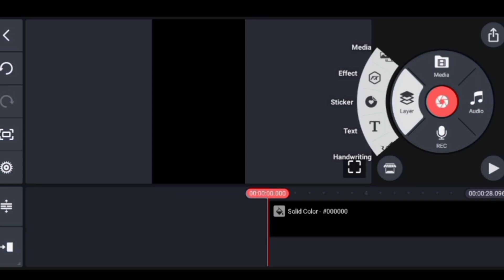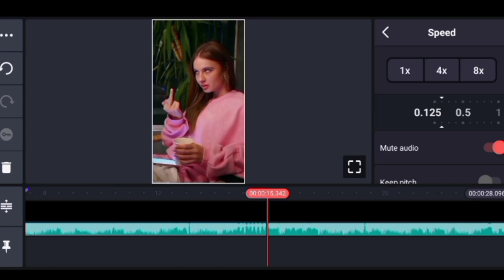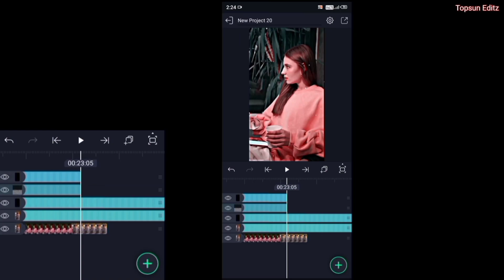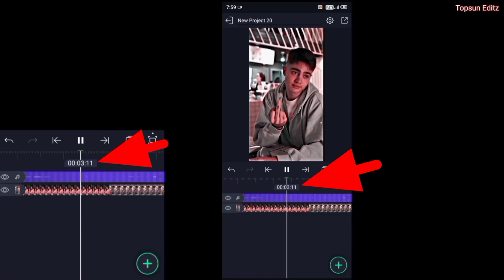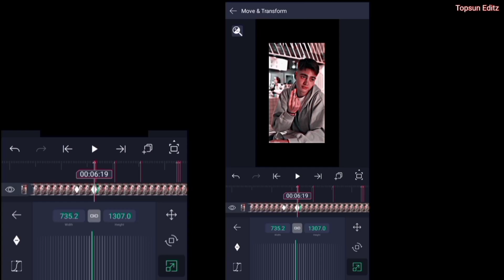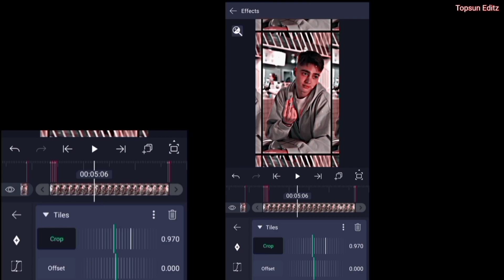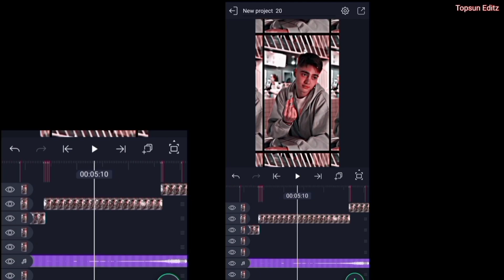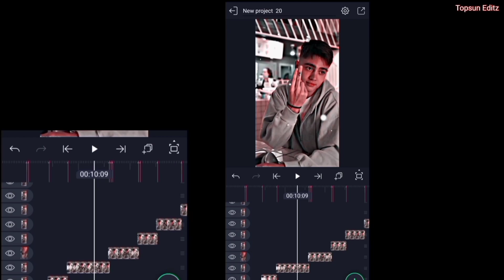Alight Motion Video Editing Tutorial🔥| Kinemaster Video Editing On Mobile 📲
Transformation Status 🔥| Habibi Song Status | Bad Girl Transformation Status 🤪habibi

Transformation Status 🔥| Habibi Song Status | Hot Girl Transformation Status 🥵habibi

Friends, if you like the video, then like the video or if you have not subscribed to your channel, then subscribe to the channel or don't forget to press the bell icon or comment how you liked the video, thank you" ️🙏❤️

⦁ Copyright by Topsun Editz
We allow everyone to create reaction videos. But that video has to be under Topsun Editz  (with our channel link) in description box ❗

🗨️guys ignore tha tags 🗨️!!

tutorialvideo editing
tutorialvideo editing
tutorialalight motion

🗨️Ignore keywords 🗨️
Topsun Editz
new xml
alight motion edit
xml video
ff xml
xml file

Video Keywords ✨
Alight Motion

kinemaster
kinemaster editing
kinemaster app
kinemaster video
kinemaster video editing
kinemaster video editing on mobile
kinemaster full tutorial
kinemaster full video editing tutorial
kinemaster tutorial topsun editz
kinemaster aap se editing kaise kare

tutorial
tutorial video
tutorial video editing
tutorialspoint
tutorial kinemaster

habibi
habibi status
habibi viral
habibi song
habibi xml
status video
status song